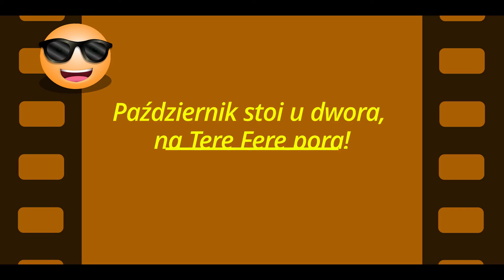Tere Fere TV: Making off - Październik stoi u dwora, na Tere Fere pora!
Kulisy powstawania szóstego odcinka Tere Fere TV.